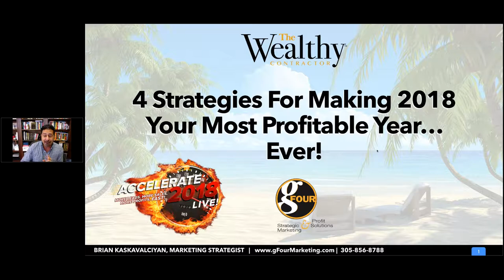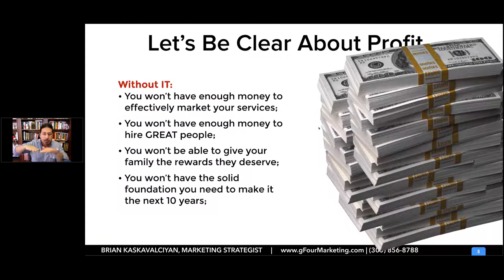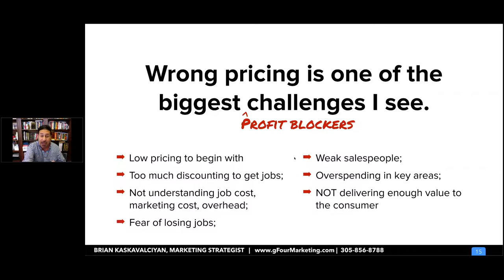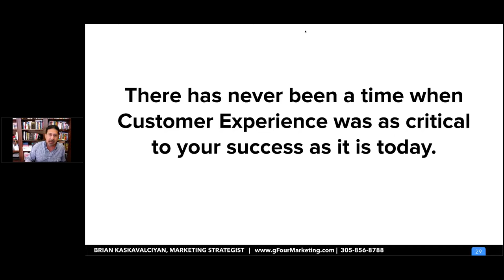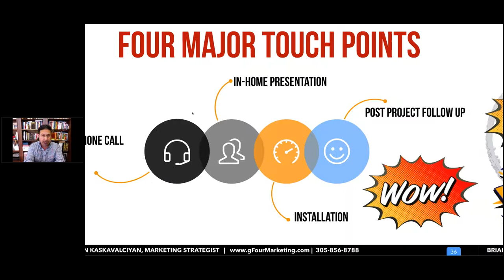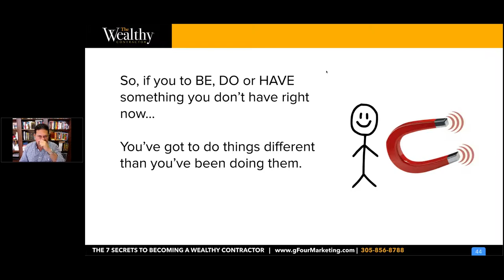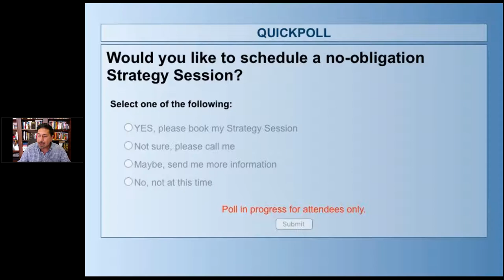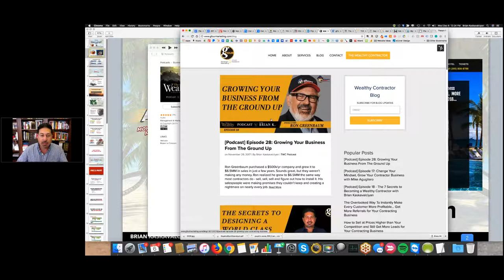4 Strategies For Making 2018 Your Most Profitable Year Ever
In our final 2017 training, Brian will share with you 4 strategies that you'll need to not only make 2018 more profitable but to set your business up to thrive for the next 5, 10, 15 years.